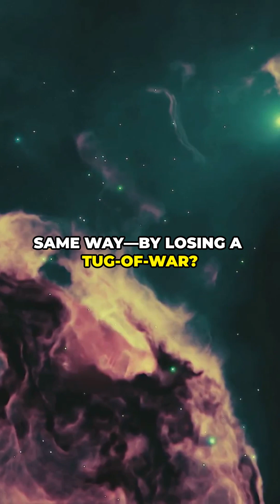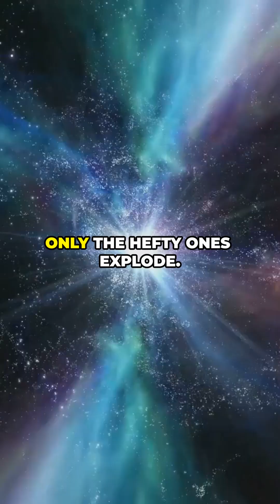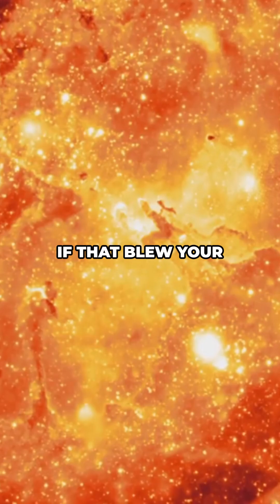Why Some Stars Explode (and Others Don’t)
Why do some stars explode while others quietly fade? In this quick 2-minute explainer we trace star formation, nuclear fusion, and stellar evolution to show why mass matters: massive stars end in core-collapse supernovae, forming neutron stars or black holes, while lower-mass stars shed outer layers and become white dwarfs. We also cover Type Ia supernovae from white dwarf explosions and the roles of fusion, iron cores, and gravity in triggering cosmic blasts. Perfect for curious minds who want a fast, visual guide to supernovae, stellar lifecycles, and what determines a star’s fate.